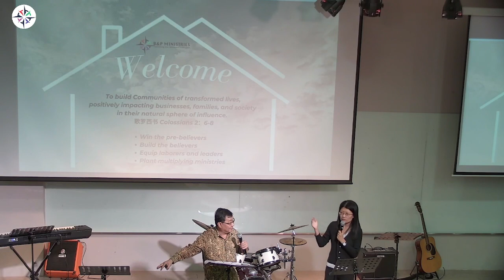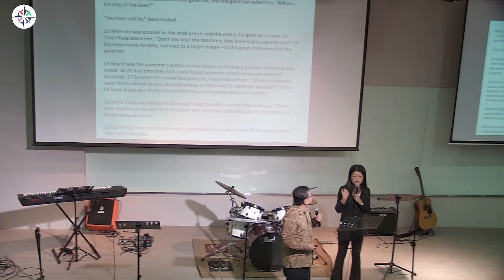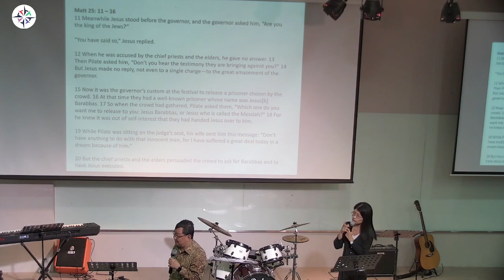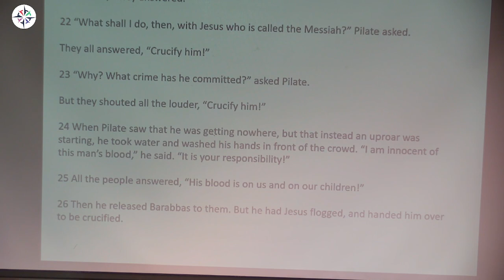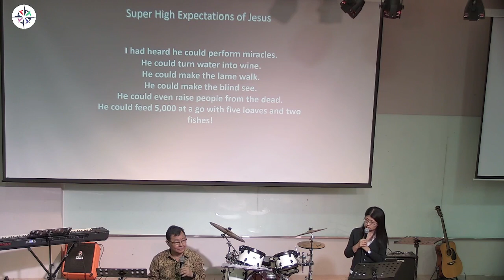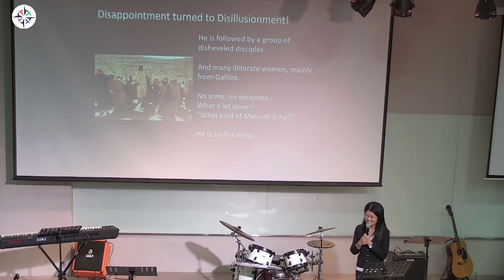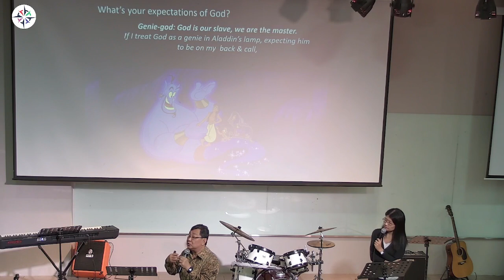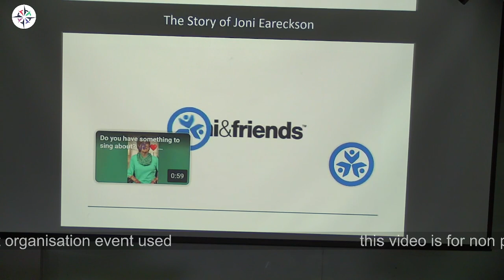Grace in Weakness by Dr John Ng BP Sunday Celebration 06AUG23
What perspective of God do you have?

Message shared by Dr John Ng, on 06 of August.

Come and listen to B&P's Message!
You're welcome to join our physical celebration every Sunday @ UCSI Block G, G Floor, Hall GG08.